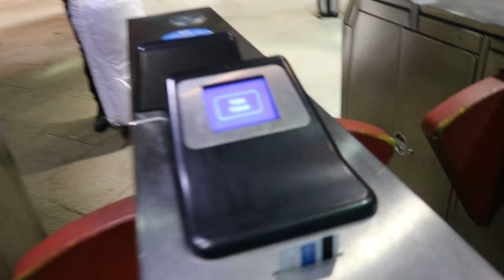San Francisco Valentines Pillow Fight 2019 ❤️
Thing I Use For This Video
- Rebel t6i
- RODE mic
- gopro 5